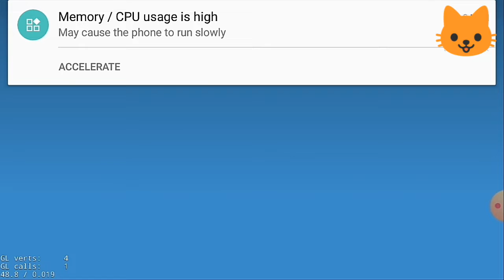I play Happy wheels //@ utkarsh#op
I play Happy wheels //ft. technogamerz//ft. trigger insan